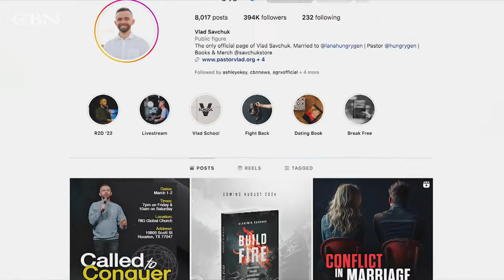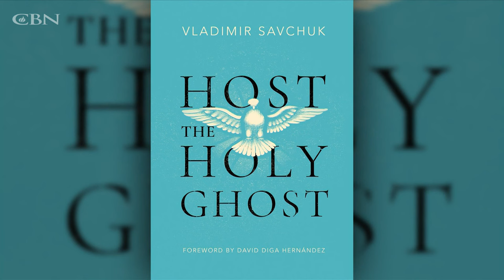Pastor, Vladimir Savchuk, Shares how Miracles & Visions Came after Friendship with Holy Spirit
In his book, Host the Holy Ghost, pastor and author, Vladimir Savchuk, reveals miracles that have occurred in his ministry and shares tips on how you too can develop a personal relationship with the Holy Spirit.